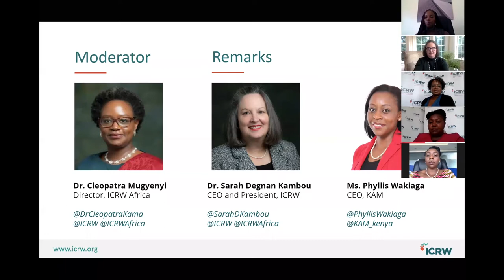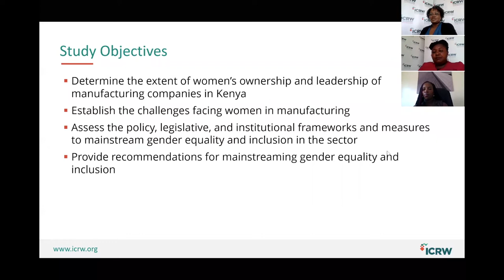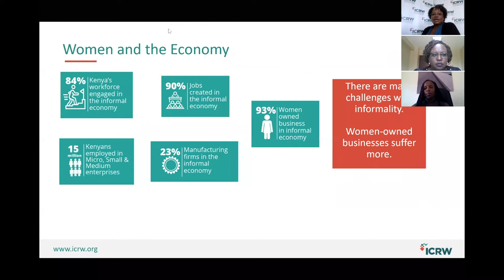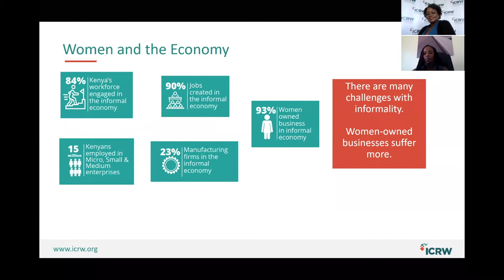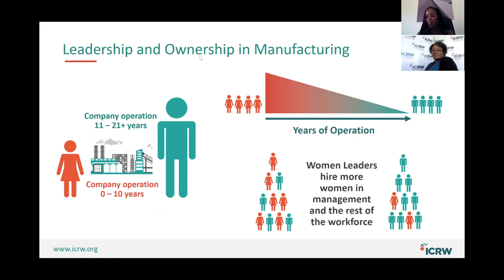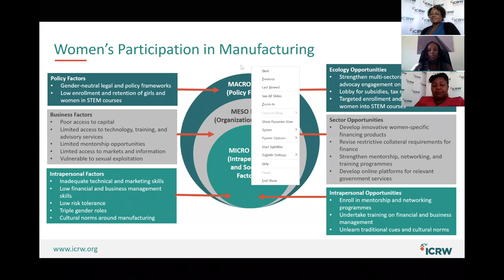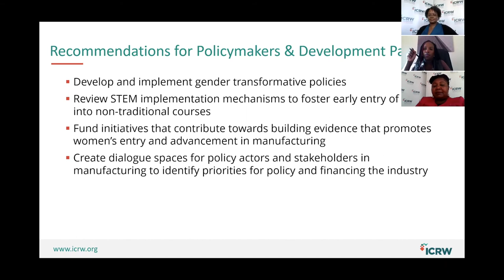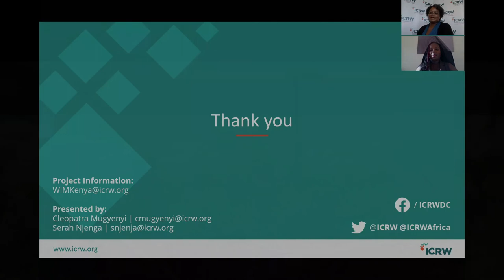EVENT - Re-imagining Manufacturing: Mainstreaming Gender & Inclusion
Following the launch of the first ever study on women in manufacturing in Kenya, the International Center for Research on Women (ICRW) and the Kenya Association of Manufacturers (KAM) hosted a conversation on September 29th, 2020, on mainstreaming gender and inclusion in the manufacturing sector.

Speakers included experts from ICRW, KAM, and development partners, as well as women working in the manufacturing sector. Specifically, the speakers were:

• Dr. Sarah Kambou, CEO and President, ICRW
• Dr. Cleopatra Mugyenyi, Director, ICRW Africa
• Ms. Serah Nduta, Technical Specialist, ICRW Africa
• Ms. Irene Wanjiku, Founder Managing Director, Rexe Roofing Ltd.
• Ms. Margaret Komen, Founder Managing Director, Mace Foods Ltd.
• Ms. Naomi Ndele, SME Banking Specialist
• Ms. Betty Mugo, Gender and Inclusivity Specialist, USAID Kenya
• Ms. Tejal Dodhia, Managing Director, Thika Cloth Mills Ltd.
• Phyllis Wakiaga, Chief Executive Officer, Kenya Association of Manufacturer
• Flora Mutahi, Founder and Chief Executive Officer, Melvins Marsh International Ltd.